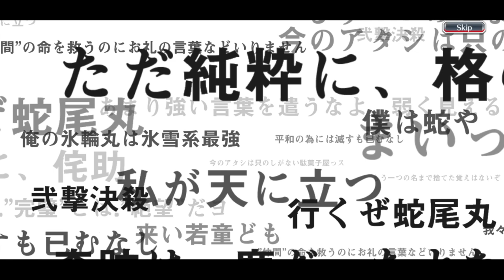FREE THOUSAND YEAR BLOOD WAR SUMMONS! | PRETTY GOOD CHARACTER! | Bleach : Brave Souls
Free Thousand Year Blood War banner is here! Hello everyone, this is my one hundredth and thirtieth sixth video on youtube and this video is a gacha video in the Bleach Brave Souls game, to be precise, on the Free Thousand Year Blood War Summons. So, this time, I'm going to do gacha only one steps on this banner like i always do but this is free. Curious what can I get during this free summons? Just watch the video guys, thank you.